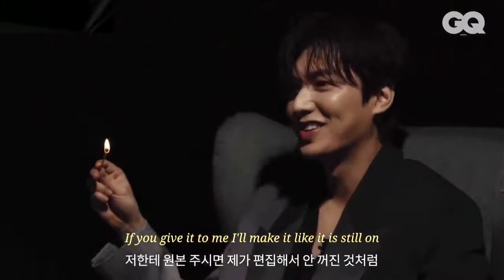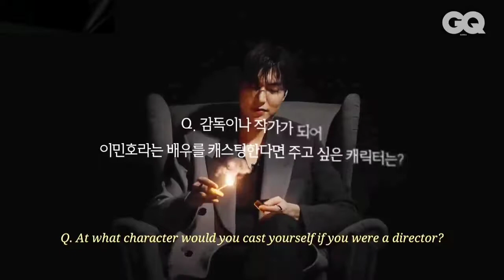Lee Min Ho's Interview with English subtitles 💓💓💓 looking differently splendid 😍😍😍